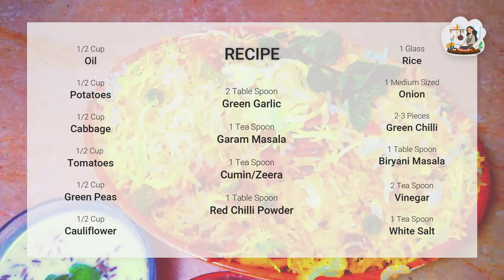Mix Vegetables Biryani Recipe: How to make it | Home Kitchen by Samina Alvi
How to make Mix Vegetables Biryani Recipe | Home Kitchen by Samina Alvi
-Mix Vegetables Biryani Recipe is one of my favorite recipes in rice. It is due to its healthy nature and has a brilliant taste. People like it because it is one of the most colorful and brilliant tastes.
Recipe:
2 Table Spoon - Green Garlic
1 Tea Spoon - Garam Masala
1 Tea Spoon - Cumin/Zeera
1 Table Spoon - Red Chilli Powder
1 Glass - Rice
1 Medium Sized - Onion
2-3 Pieces - Green Chilli
1 Table Spoon - Biryani Masala
2 Tea Spoon - Vinegar
1 Tea Spoon - White Salt
1/2 Cup - Oil
1/2 Cup - Potatoes
1/2 Cup - Cabbage
1/2 Cup - Tomatoes
1/2 Cup - Green Peas
1/2 Cup - Cauliflower

Song1: Atch - Stuck In My Brain